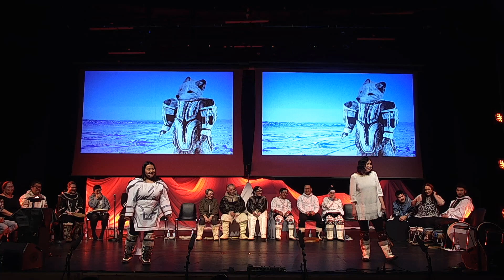Katuarpalaaq Festival | 9 Freestyle throat song katajjak, Uaajerneq mask dance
Qaggiavuut sent six Nunavut artists to Nuuk, Greenland for the Katuaq Cultural Centre's Katuarpalaaq Festival in March 2022. Thank you to Katuaq for inviting us to your festival!

Help us build a Qaggiq!